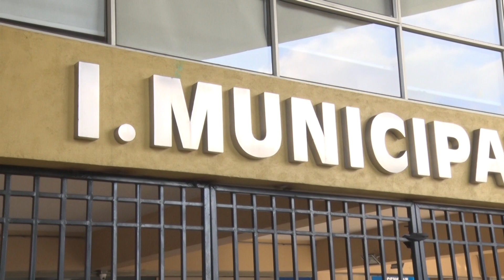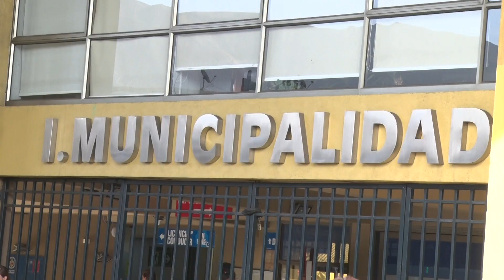Paralización de trabajadores de barrido por no pago de "Bono Aseo" retenido por Municipio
Sin “bono aseo” se encuentran las y los trabajadores de barrido de calles de la comuna de Antofagasta, pertenecientes a la empresa Demarco, debido a la retención de los recursos por parte de la administración del alcalde Jonathan Velásquez. De acuerdo al Sindicato N1, los dineros fueron entregados hace meses por el Estado a todas las municipalidades, siendo este municipio el único a nivel nacional que no ha realizado el pago. Debido a esto, los trabajadores se encuentran en paralización.